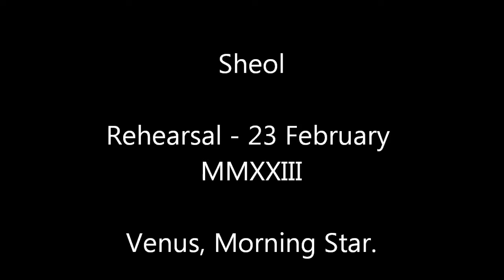Sheol Rehearsal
The Internet Debut of Venus, Morning Star - Rehearsal.